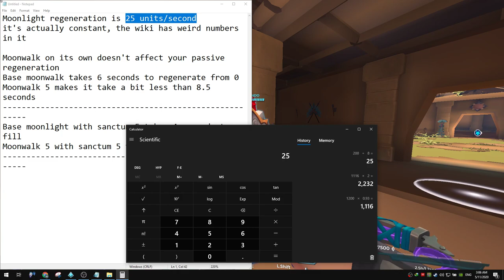My Io loadouts + how to evaluate bad cards + info not written on the wiki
Frame rate intentionally dropped since I'm not moving and didn't want the upload to take forever

This is long so maybe I should put some time stamps?

0 - 18:43 : Explaining bad cards and why they're bad.
18:44 : Demonstration of 1 loadout/playstyle where Luna moves a lot.
23:20 : Pretending to be Torvald from last split.
25:58 : Talking about people not banning Io because of low trust issues.
28:45 : Explaining Moonwalk and translating it to be useable + how it affects other cards.
34:25 : Sanctum of Faith, how a 0.3 seconds back per seconds affects actual down time.
40:53 : Double support loadout (with Grover more than anyone else).
43:26 : My go to loadout for ranked.
46:04 : Keeping Luna on you (a bit different playstyle).
49:58 : Can't afford to peek, need more moonlight.